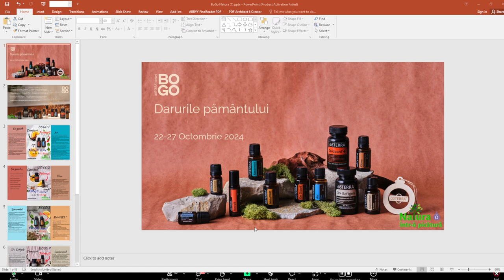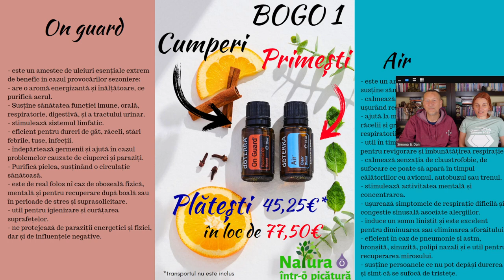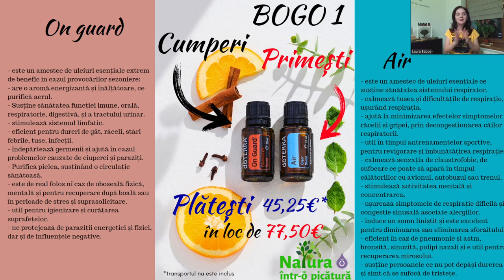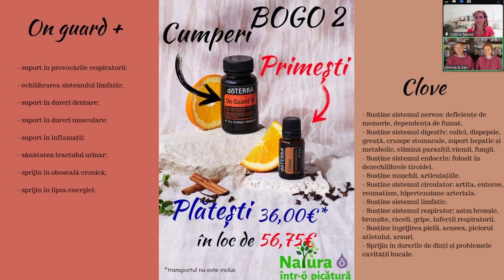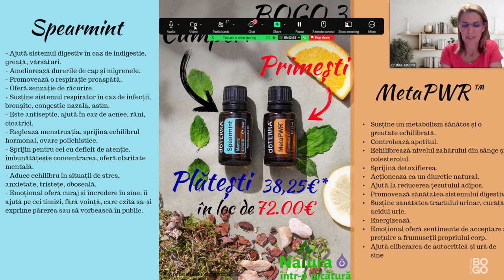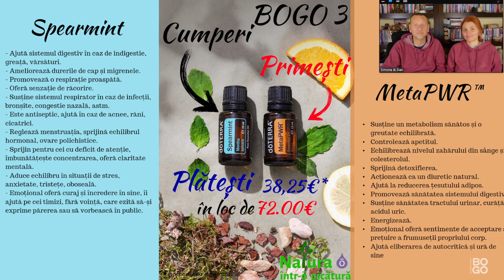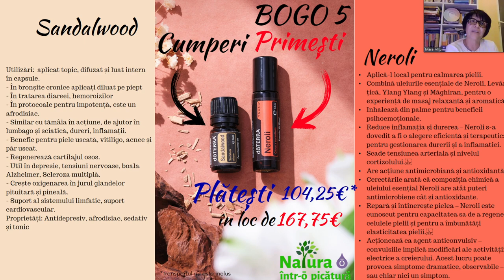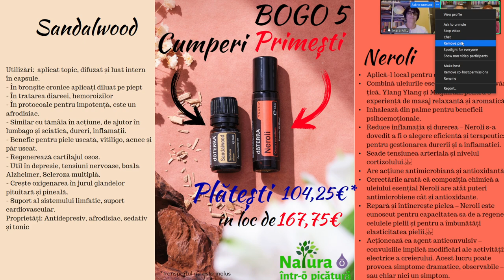🟠 doTERRA | Prezentarea Ofertelor BOGO 22-27 Octombrie 2024